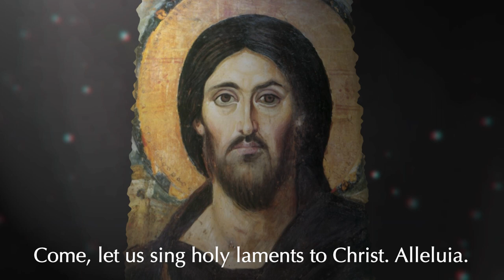St. Matthew Passion. Part 1. The Council of the Chief Priests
Великий пост — воспоминание о страстях Христовых. Без этого воспоминания мы не сможем пережить в полноте пасхальную радость. Им пронизано все великопостное богослужение. И за пределами храма воспоминание о подвиге Иисуса Христа сопровождает Его учеников.
В преддверие великого поста редакция портала «Иисус» начинает публиковать английскую версию «Страстей по Матфею» митрополита Волоколамского Илариона. Это произведение призвано донести до наших современников, верующих и неверующих, размышления об искупительном подвиге Иисуса Христа — языком звуков и языком слов.

Часть первая. Совет первосвященников